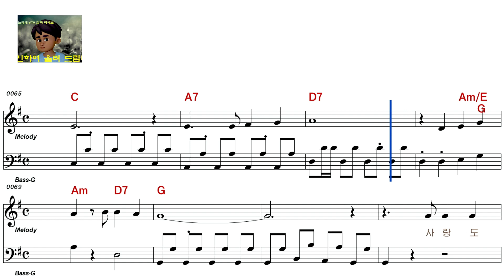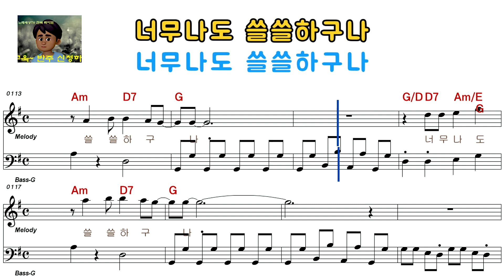김미향 - 이별의 밤거리[여자키](ELF-919-28848)